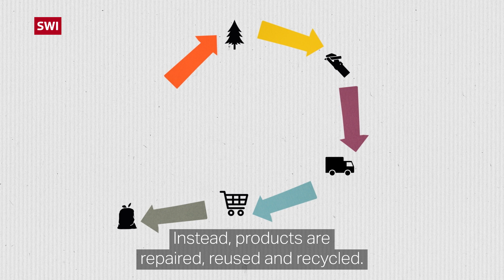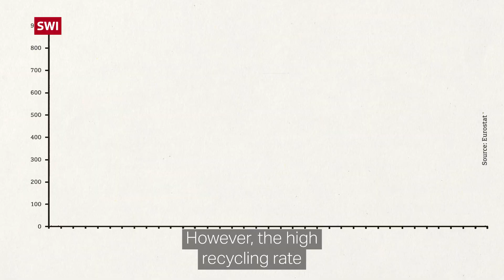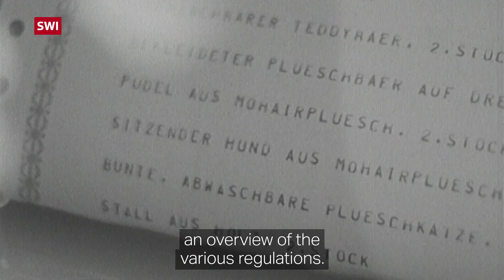Explaining the circular economy: A new way of making and using things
A circular economy means moving away from using precious raw materials and producing goods that end up in the landfill. Products are repaired, reused and recycled instead. This video shows how the process works in Switzerland, a country with few raw materials that is good at recycling but that also generates among the most waste in Europe.

Various hurdles stand in the way of developing a circular economy and prevent the efficient use of resources, as a report by the Federal Council from March 2022 points out. It is currently examining measures to address these. The potential for improvement is particularly high in the areas of construction and housing, agriculture and food, transport, mechanical engineering and the chemical industry.

We take a closer look at some of these possibilities: For example, the report suggests that when construction companies could use existing components and recycled materials. There are also business opportunities for repair and leasing services as well as sharing platforms.

Other examples can be found in agriculture: Byproducts from grain milling or cheese production can be used to feed cattle and pigs. A Swiss shrimp farm uses the waste heat from salt production to heat its shrimp ponds, while feeding cool water back to the salt mine it is located in.

The circular economy is also a key topic at the Swiss Green Economy Symposium 2022. The event taking place from September 7 to 8 brings together representatives from business, politics, research and civil society to discuss ideas and projects for sustainable development.